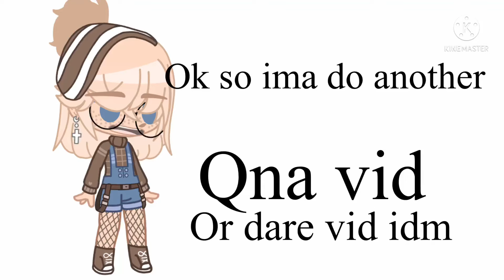Qna/ dare vid..again-